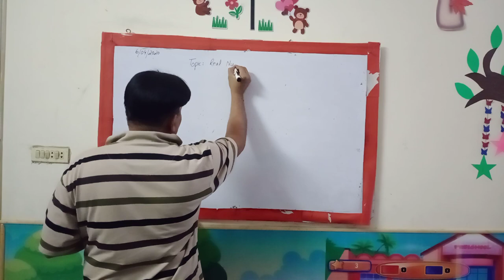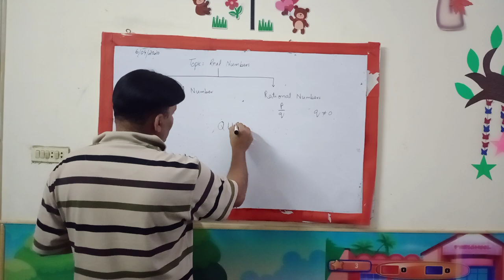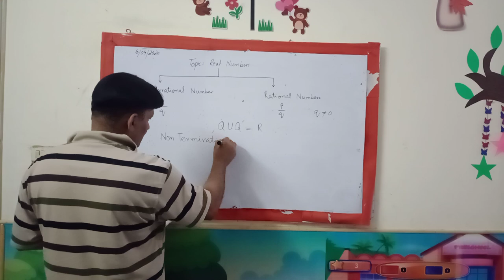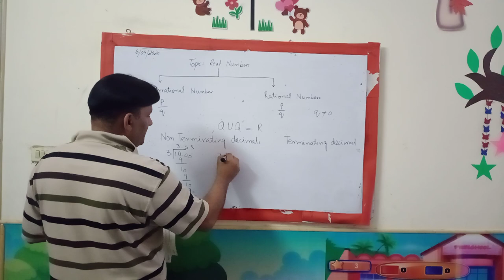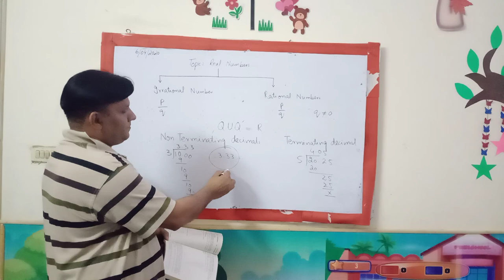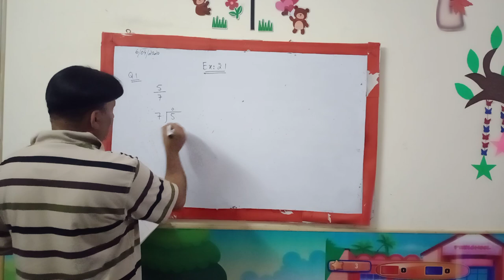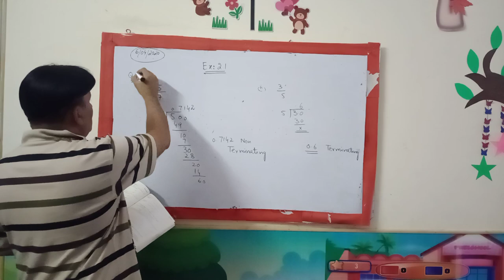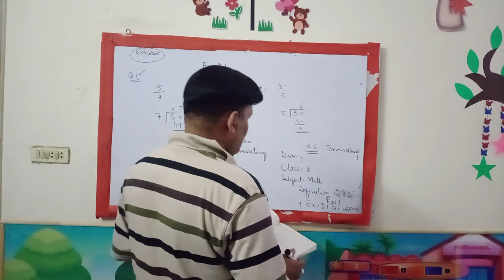MATH LECTURE CLASS 8 PTB SYLLABUS EX 2.1 Q 1